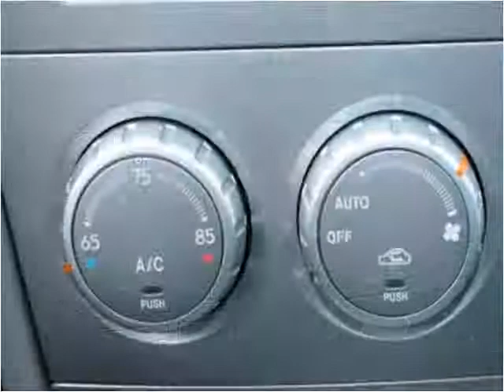2005 Subaru Forester Used Cars San Francisco CA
This 2005 Subaru Forester is available from Autobahn Gallery.